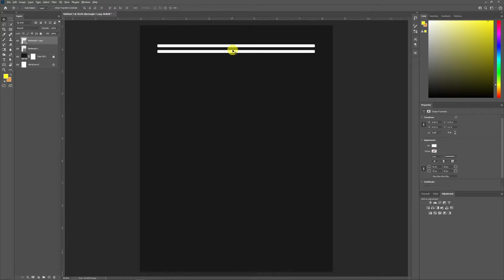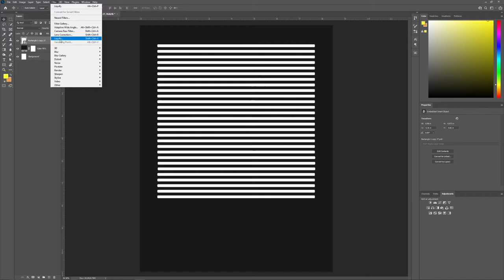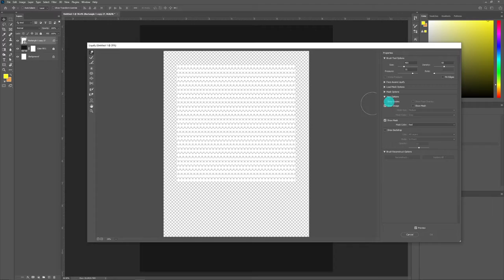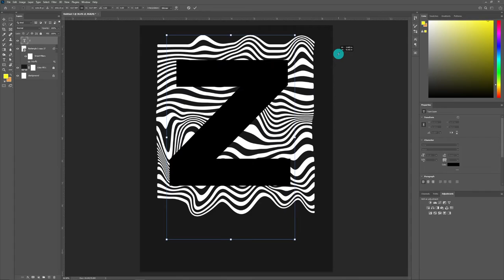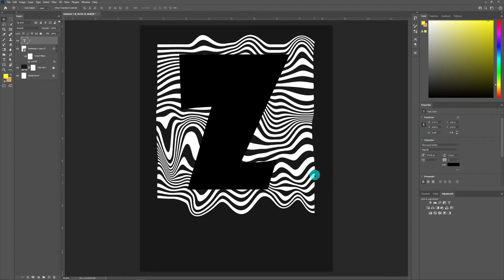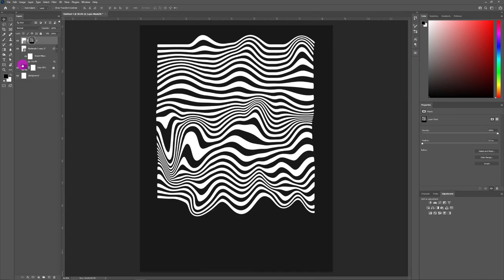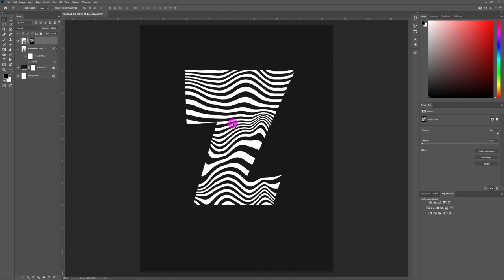TEXT STYLE SERIES: ZEBRA using ADOBE PHOTOSHOP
Hi Guys!

Welcome to RMPD TV. Check out my tutorial video on TEXT STYLE SERIES: ZEBRA using ADOBE PHOTOSHOP.